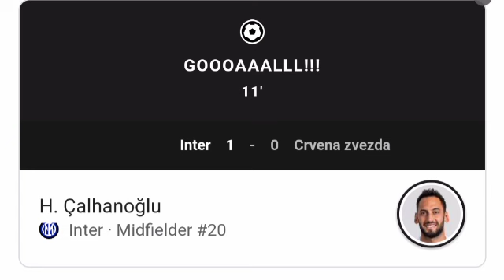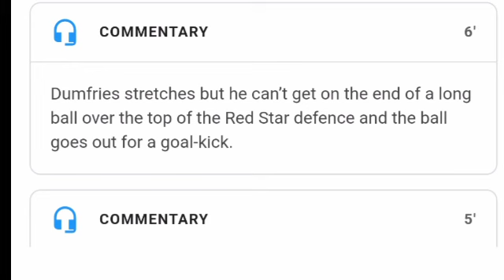Gol di Hakan Çalhanoğlu, Inter-Crvena zvezda (4-0) Tutti i gol e gli highlights dettagliati